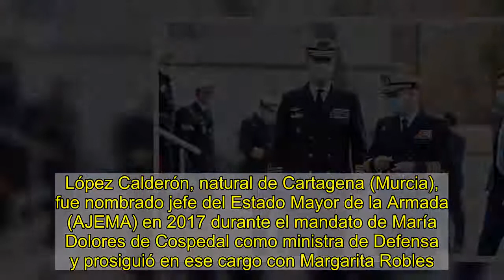Teodoro López Calderón,vo JEMAD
efe   El Gobierno ha nombrado al actual jefe de la Armada, el almirante general Teodoro López Calderón,vo jefe del Estado Mayor de la Defensa (JEMAD), después de la dimisión el pasado sábado del general Miguel Ángel Villarroya debido a la polémica por su vacunación contra la covid-19.  En su reunión de este martes, el Consejo de Ministros ha dado cuenta del cese de Villarroya y ha escogido en su lugar a López Calderón, de 66 años, han informado a Efe fuentes del Ministerio de Defensa. López Calderón, natural de Cartagena (Murcia), fue nombrado jefe del Estado Mayor de la Armada (AJEMA) en 2017 durante el mandato de María Dolores de Cospedal como ministra de Defensa y prosiguió en ese cargo con Margarita Robles.   (Habrá ampliación)